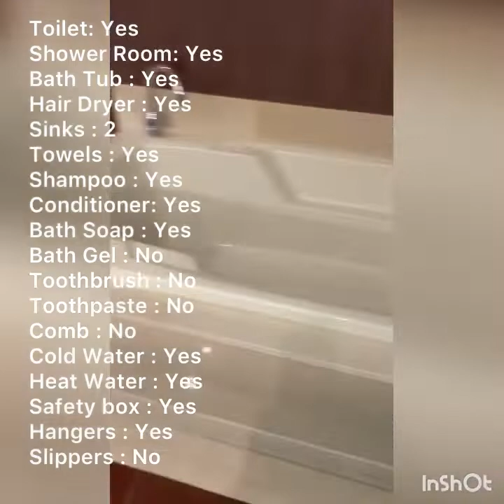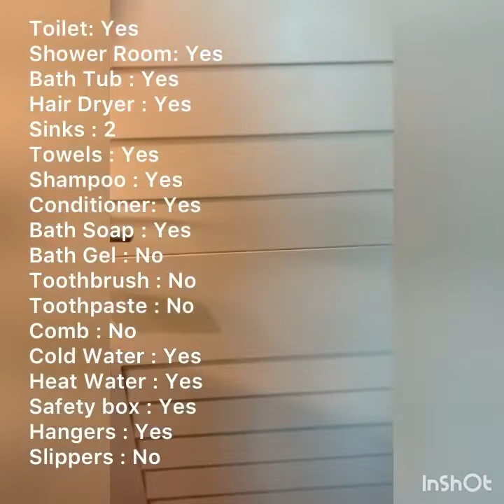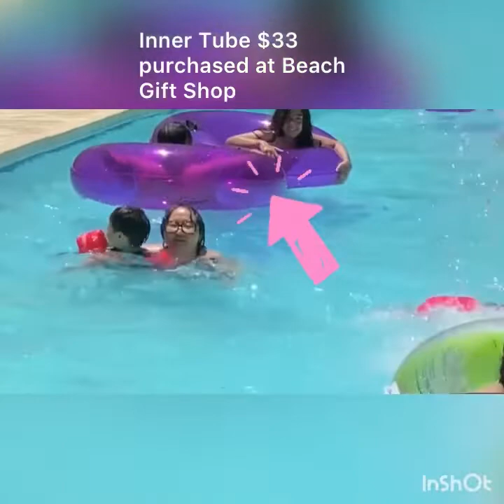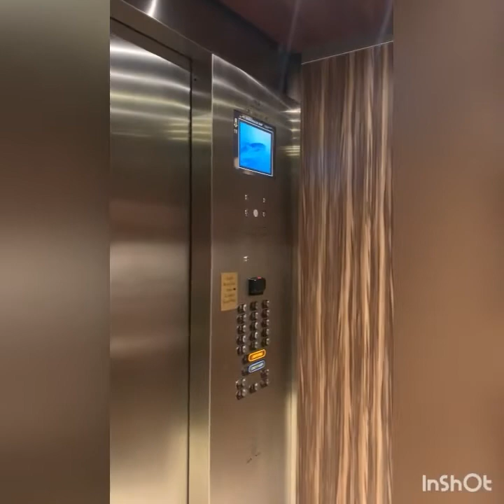Mandalay Bay Wave Pool, Lazy River, Sands Beach 7/5/2022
Don’t think after July 4th 2022 all tourists have gone. I was wrong, it was still crowded at Mandalay Bay.